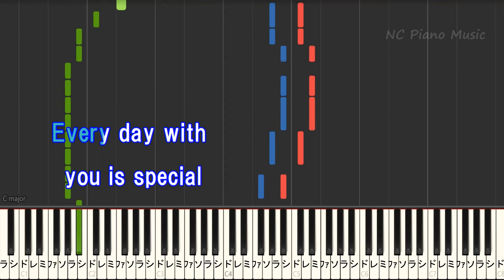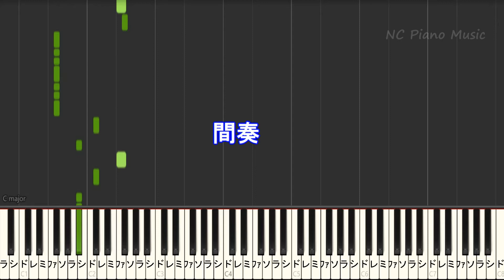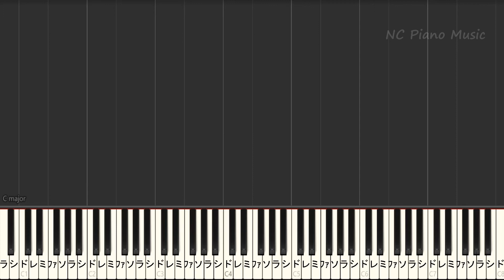【オフボーカルキー下げ-2】YY / ロイ-RoE- 【カラオケ ガイドメロディなし 歌詞 ピアノ フル full】ドラマ「ハコヅメ 〜たたかう！交番女子〜」